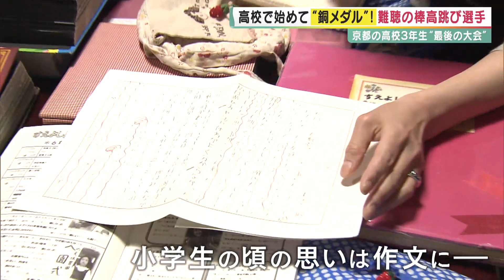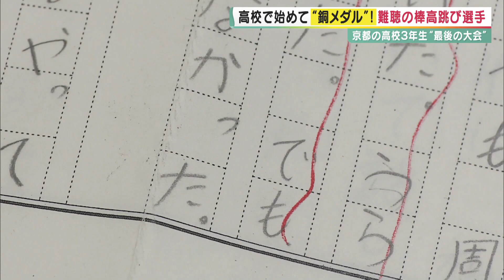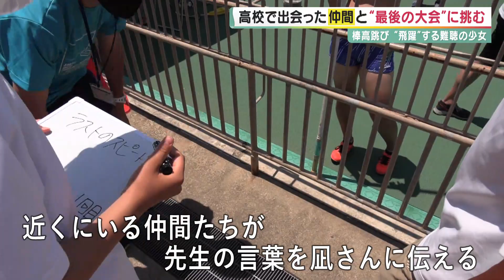音のない世界で跳躍 難聴の少女が"棒高跳び”高校最後の大会 開花した才能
高校で出会った棒高跳びで、才能が開花した難聴の少女が京都にいる。
自らの力と仲間たちの支えで可能性を切り開く、高校最後の挑戦を追った。